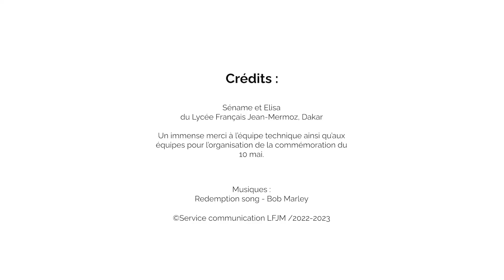#2023 Journée 10 mai - Concert Sename et Elisa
Mardi 09 et mercredi 10 mai étaient des journées consacrées aux réflexions sur les mémoires de l'esclavage, de la traite d'êtres humains et de leurs abolitions, à l'occasion de la date internationale de commémoration.

Pour l'occasion, Séname et Elisa ont intérprété Redemption Song de Bob Marley

Crédits:
Réalisation : Service Communication LFJM 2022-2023